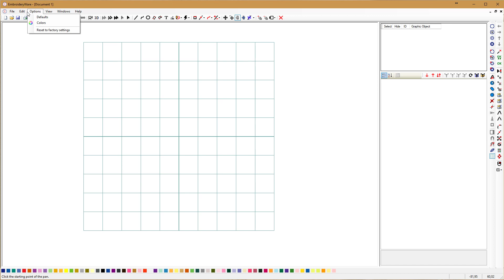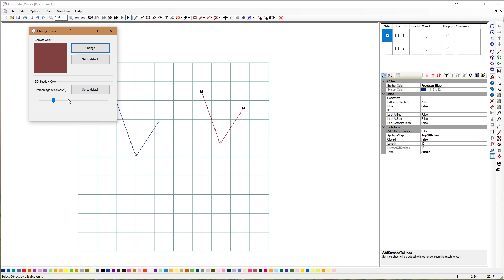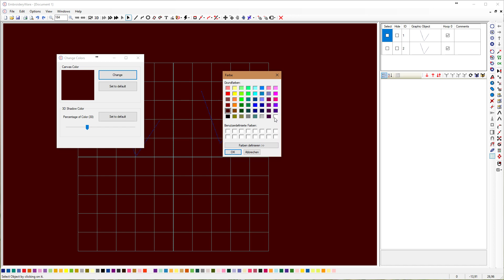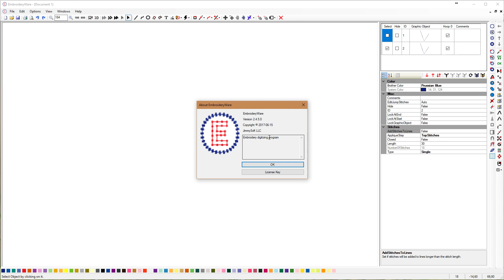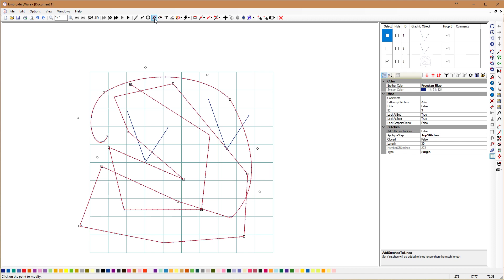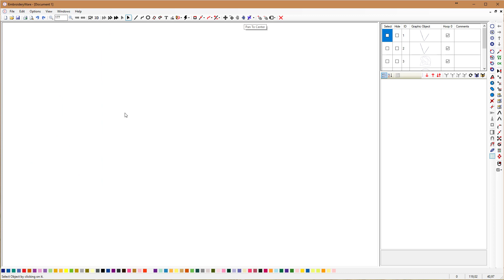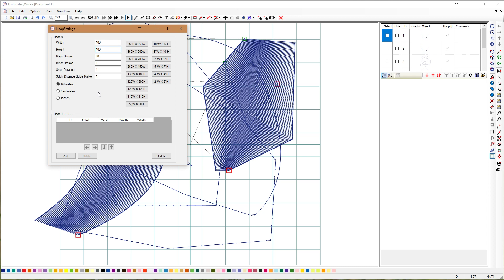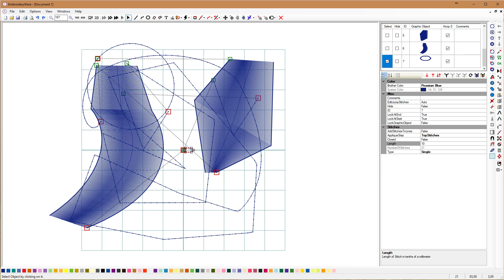Embroideryware German Tutorial - Teil 3 - Toolbar und Navbar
Das dritte Video geht mehr auf die Menüleiste ein, was gibt es für Punkte, welche sind wie zu benutzen und Was kann ich alles einstellen.

Die Software selbst bekommt ihr über und es gibt zum testen eine 30-Tage Version, womit ihr alles komplett ausprobieren könnt, ohne Einschränkungen. Danach kostet die Software unter 100$ und ihr kriegen ebenfalls 1 Jahr kostenlose Updates. Danach dürft ihr die Software weiterverwenden.
Das ganze finde ich extrem cool, warum ich auch diese Videos mache, ohne dass sie finanziert werden und ohne wirkliches Vorwissen über Youtube Videos etc.

Hilfe und Tipps sind immer gerne gesehen. Einfach einen Kommentar da lassen.

Meine Nähmaschine
Sticknadeln (nutze ich für alles außer Jersy)
Sticknadeln Jersey
Mein Lieblingsstickgarn
Madeira Metallic Stickgarn
Madeira Multicolor Stickgarn
Madeira Normales Stickgarn

Solltest du den Drang verspürgen, mir etwas gutes zu gönnen, kannst du das gerne hier bei meiner Amazon Wunschliste tun. Einfach klicken, bestellen und an meine hinterlegte Adresse schicken lassen.